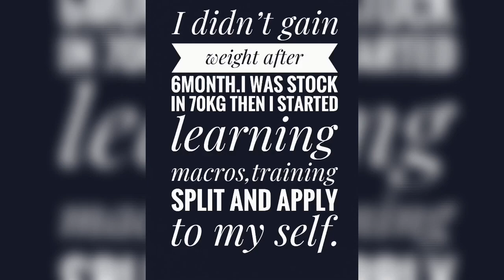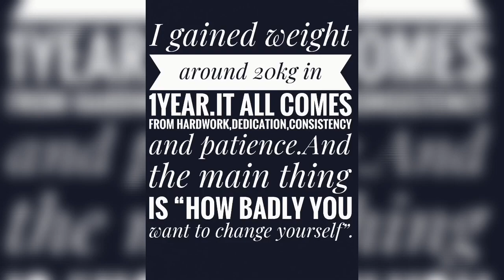My 1 year transformation/20 years old/Student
My 1 year transformation.It was hard for to gain muscle but everything is possible by hardwork,consistency,dedication and patience.If i can make it,you will too give your 100% and get 100% result.Have a nice day ✌️